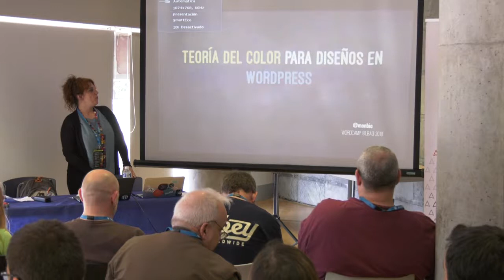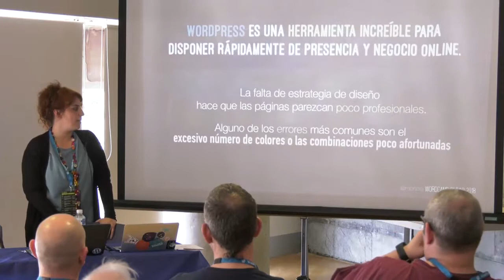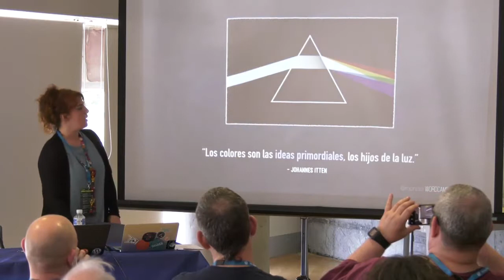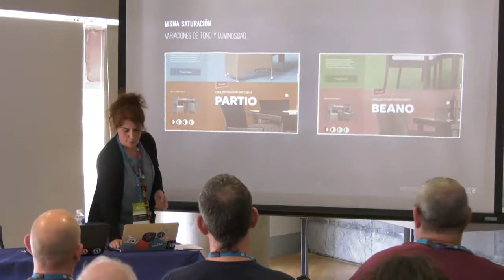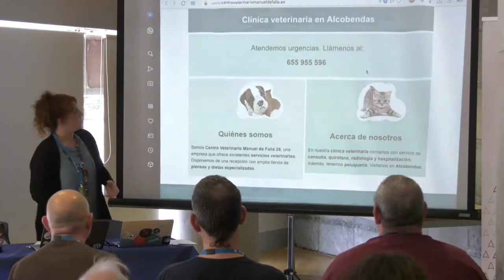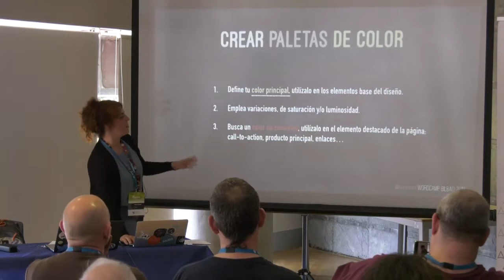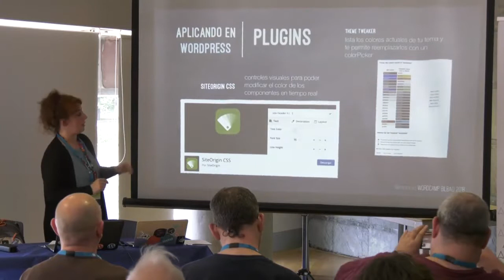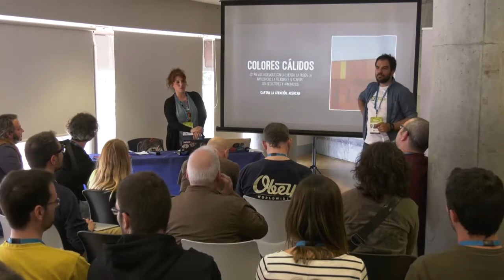Mónica Martín: Teoría del color para temas WordPress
Los colores nos despiertan los sentidos, nos seducen, nos activan, nos relajan… El color nos produce sensaciones sin necesidad de palabras, saber manejarlo es fundamental para comunicar adecuadamente. Sin embargo, asumimos los colores que vienen por defecto en un tema o los personalizamos sin plantearnos mucho más allá del “me gusta” o “son los colores de mi logo”.
Hablaremos de cómo funciona el color y de qué herramientas disponemos para optimizar su gestión en nuestros proyectos WordPress.